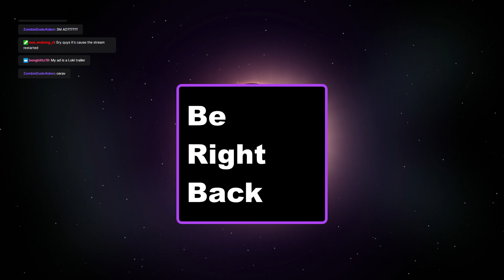Minecraft Community Playthrough 33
Hello, Lord Cookington here.  I am continuing my play through with my community of Minecraft.